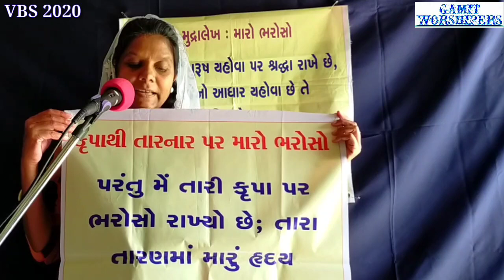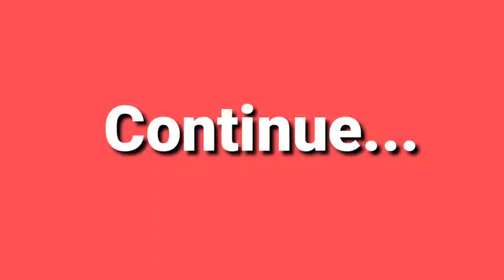VBS//Day 1// Christian Children Program in Gujarati Language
VBS By:Sis.Elvina Vasava

Video By: Immanuel Gamit and Gamit Worshipers Team

Special Thanks to VBS Vyara